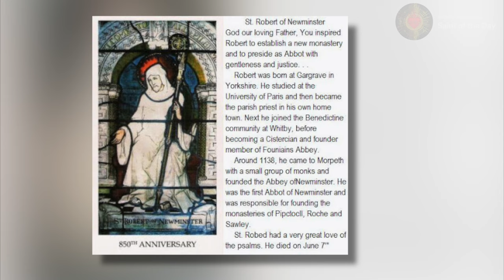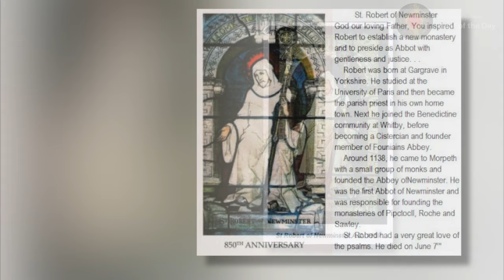Saint Robert of Newminster, Abbot - June 7th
Saint Robert of Newminster
Abbot
June 7th

Born:  1110 Yorkshire, England
Died:  June 7th, 1159

Saint Godric said he saw Robert's soul ascend to heaven as a ball of fire